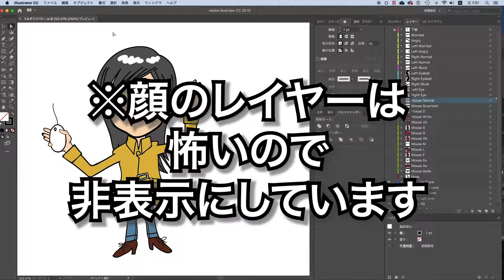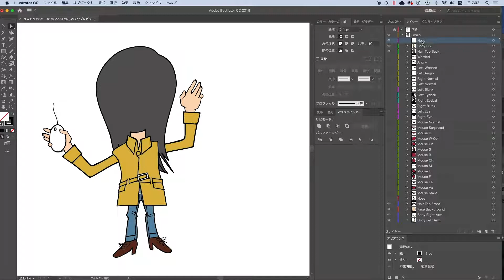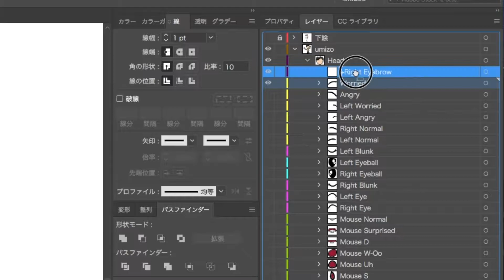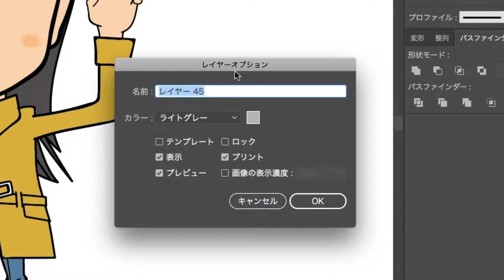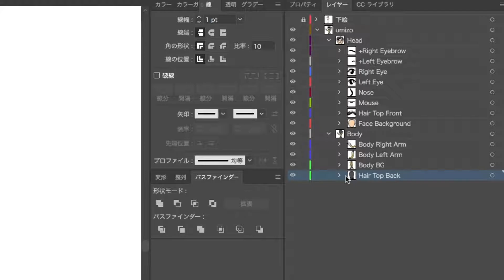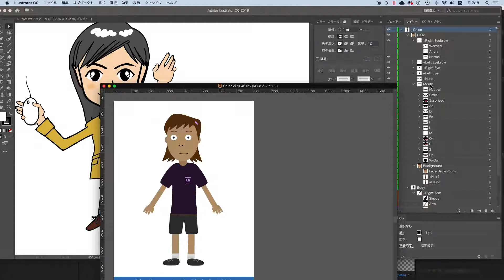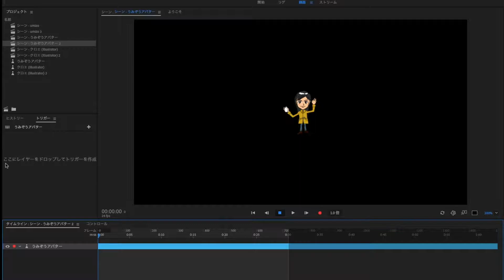アドビキャラクターアニメーターで自分のイラストを動かす【動く口（リップシンク）編】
アドビキャラクターアニメーターは、オリジナルのイラストを動かすことができる楽しいアプリケーションです 。この動画では、話した声を拾って口が動く「リップシンク」という機能について解説しています。

【キャラクターアニメーターの使い方・第1弾】
イラストを動かす方法を動画で解説〜VTuberになる【準備編】Illustratorで絵をデータ化【Adobe Character Animator CC】

【目次】
0:47　レイヤーを整理する
1:21　新規サブレイヤー「Head」を作る
1:43　新規サブレイヤー「Body」を作る
2:12　「Head」を整理する
3:08　「+」の意味
3:57　「Mouth」（口）を作る
4:32　キャラクターアニメーターで開く
4:53　キャラクターアニメーターにイラストを取り込む
5:09　新しいシーンに追加
6:41　猫のご挨拶

【関連動画】

【キャラクターアニメーターの使い方・新キャラ　サラリーマン編】
イラストを動かす方法を動画で解説〜VTuberになる【新キャラご紹介】Illustratorで作成した絵をデータ化しています【Adobe Character Animator CC 2020】

Live2dバーチャルユーチューバーに憧れてイラストを動かす！ブログ×YouTube＝スキルアップの法則+早送り（Character Animator）

New Puppets - November 2018 (Adobe Character Animator)

umizotvでは、youtubeで
動画作成に役立つ
情報を配信しています。

イラストレーターやiMovie、
無料アプリを使った
サムネイル作成方法などなど。

勉強すればするほど
「無知の知」を実感しつつ、
日々、知識を吸収していますので